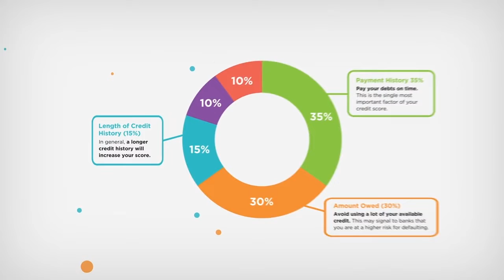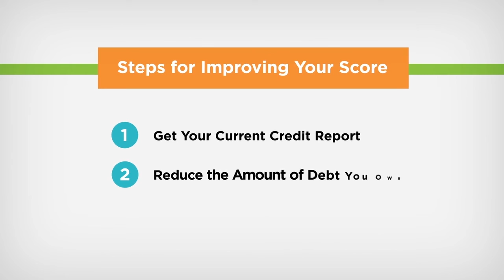Understanding Your Credit - Fortera Credit Union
How your credit score is calculated and steps for improving your score.